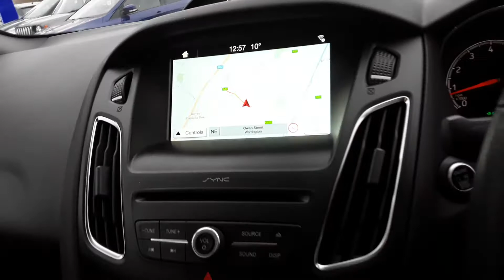MD17OSW FORD FOCUS ST